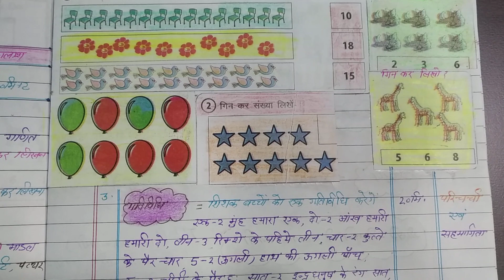1 से 9 तक संख्याओं के प्रतीकों को समझ कर लिखना, कक्षा=2 शिक्षण योजना 14 निपुण भारत की गतिविधि युक्त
1 से 9 तक संख्याओं के प्रतीकों को समझ कर लिखना, कक्षा=2 शिक्षण योजना 14 निपुण भारत की गतिविधि युक्त